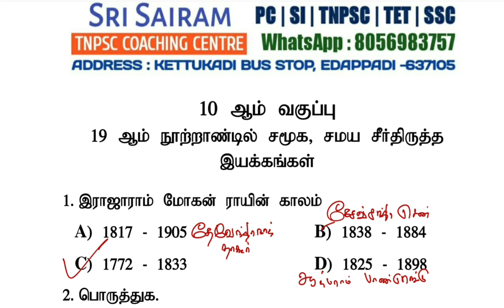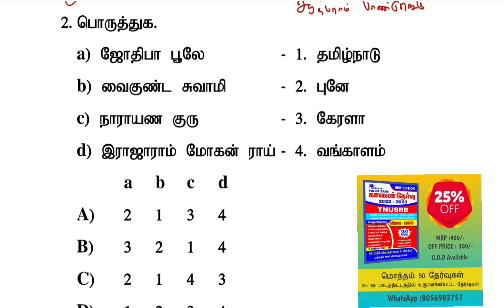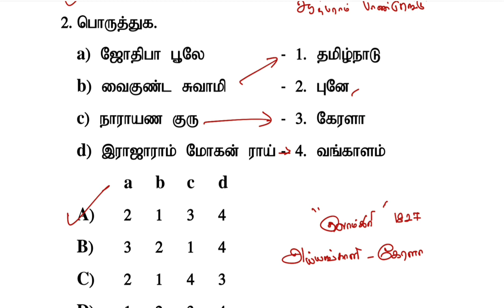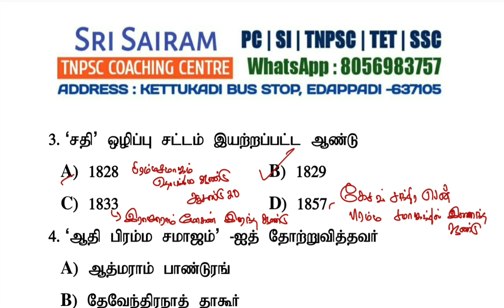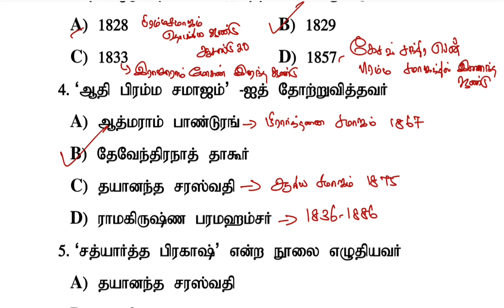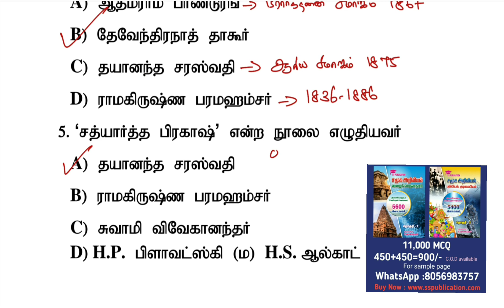SI & PC மாதிரி வினா || 1 கேள்வி 4 விளக்கம் || watch full video its very useful just 10 min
SUB INSPECTOR BOOK AVAILABLE

More details
sri sairam tnpsc coaching centre
kettukadi bus stop
edappadi -637104

சனி ,ஞாயிறு வகுப்பு உண்டு
கட்டணம் :6500/-( class + test+ material)
100% success